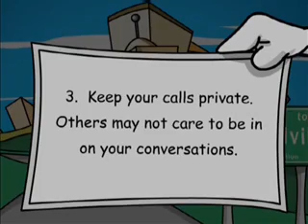Business Etiquette & Manners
America's Favorite Communication Training Platform

ServiceSkills.com offers skills and strategies to help your staff better communicate with customers and coworkers. This affordable online learning system offers your team access to more than one hundred skill-driven training modules. Topics include the full spectrum of customer service, client retention, team building, employee relations, email etiquette, conflict resolution and management development topics. Our training features video lessons, quizzes, answer feedback, key point reminders and certificates of completion. A robust administrative management system empowers your managers to monitor performance, recognize gaps and track progress.